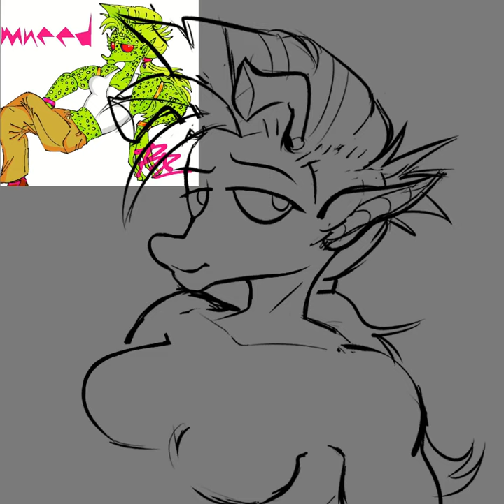.:Art Fight 2023 Speedpaint! | Bemneed | Team Vampire:.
A Rodian walks into a bar..